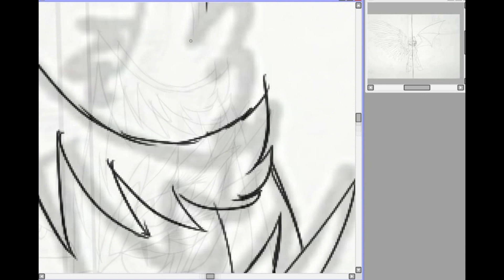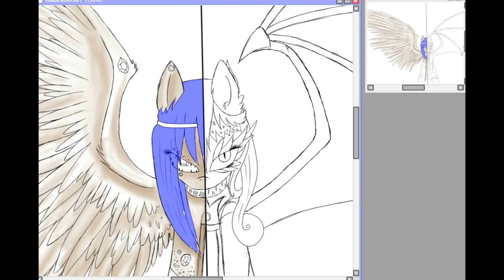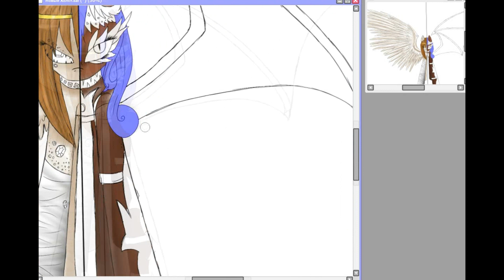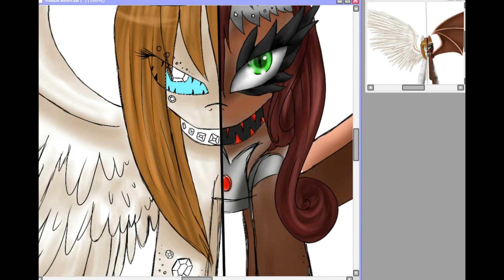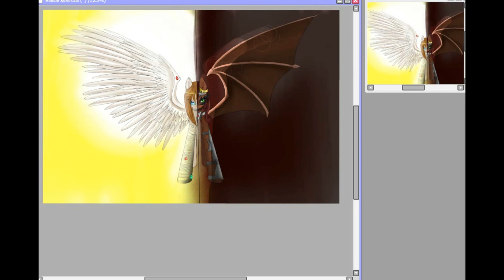"Pony art c Flash SpeedPaint " The crystal pony and draconic pony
Вот музончик:) Showtek_Noisecontrollers_-_Get_loose_Original_Mix